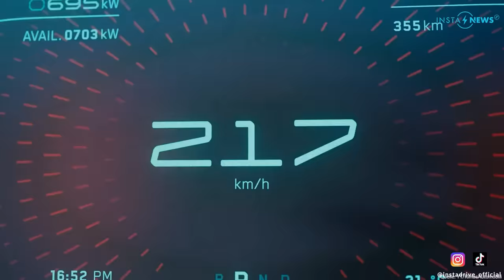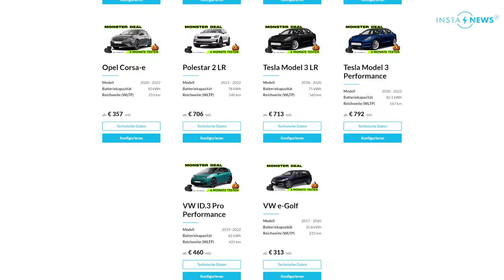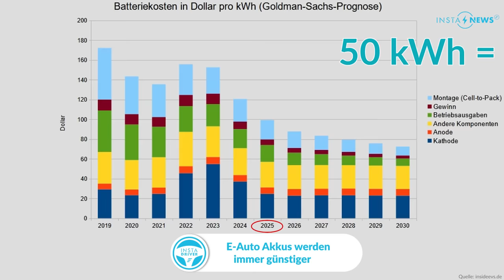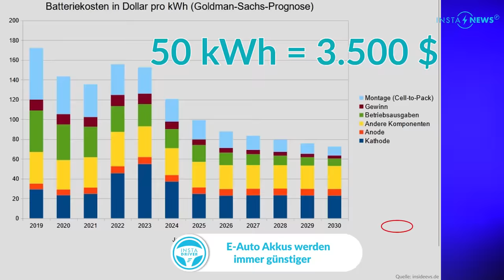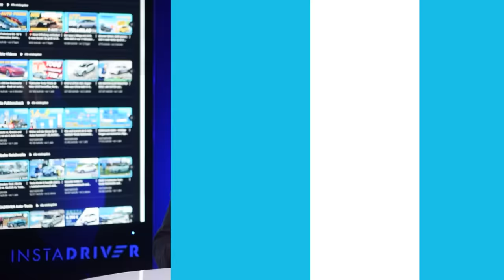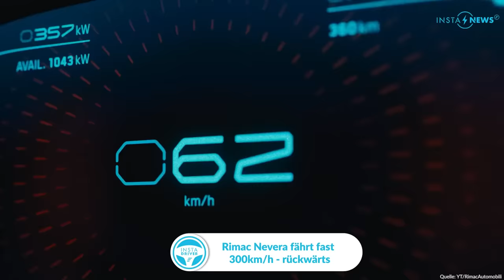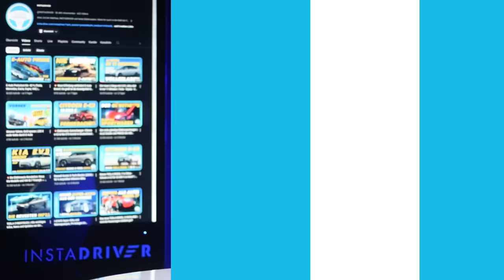Jetzt fallen auch noch die E-Auto-Akkupreise - Tesla Model 2 aus Deutschland | E-Auto News 146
E-Auto-Akkus sollen bis 2025 um 40 % fallen, und bis 2030 könnte ein 50-kWh-Akku nur noch 3.500 $ kosten. Die günstigeren Rohstoffpreise ermöglichen dann auch erschwingliche Elektroautos unter 25.000 €, wie das Tesla Model 2, den VW ID.2 und den Cupra Raval. Der Citroen e-C3 wird bereits 2024 für unter 25.000 € erhältlich sein und später sogar noch unter 20.000 € fallen. Gerüchten aus der Tesla GIGA Berlin zufolge wird behauptet, dass der kleine Tesla unter 25.000 $ auch in Deutschland produziert wird, und die Gigafactory dafür bereits vorbereitet wird. Wir haben alle Infos für euch und die Newsflashthemen der Woche: Der erste V4-Supercharger in Deutschland ist in Betrieb, der Rimac Nevera fährt fast 300 km/h rückwärts und stellt damit einen Weltrekord auf, der Elektro-Erlkönig Audi A6 Avant e-tron und Q6 e-tron Sportback wurde erwischt. Herzlich willkommen zu den Elektroauto-News der Woche, hier beim Instadriver.

00:00 EINFÜHRUNG
01:10 Achtung THG Quote nur noch bis 15.11 für 2023 (DE)
01:41 Akku-Preise gehen um 40 % nach unten
04:59 Wird Tesla Model 2 in GIGA Berlin gebaut?
06:56 Erster V4 Supercharger in Deutschland in Betrieb
07:26 E-Auto stellt neuen Rückwärts-Weltrekord auf
08:16 Audi A6 Avant e-tron Erlkönig erwischt
08:45 Audi Q6 e-tron Erlkönig erwischt

Direkt Termin ausmachen und kostenlos über Gehaltsumwandlung und Test-Abos beraten lassen.

GRATIS E-BOOKS RUND UM DAS THEMA ELEKTROAUTOS:

DIE BESTEN REINIGUNGSTÜCHER FÜR JEDEN GEBRAUCH:
Brillen und empfindliche Oberflächen
Auto Lack, Plastik, Chrom, Fenster im Autoexterieur
Fenster & Scheiben im Auto und im Haushalt
Universelle Tücher
Displays, Bildschirme & Lackoberflächen

Die Vorteile auf einen Blick:
✔️ Schnelle Verfügbarkeiten
✔️ Einfache, transparente Abwicklung
✔️ Individuelle Konfiguration
✔️ Kein Restwertrisiko
✔️ Attraktive Preise

📞 Deutschland: 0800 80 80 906
📞 Österreich: 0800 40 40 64